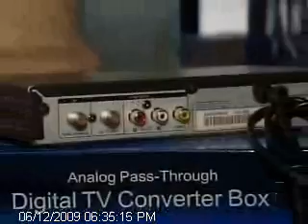La Curacao 06.12 Converter Box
Converter Box